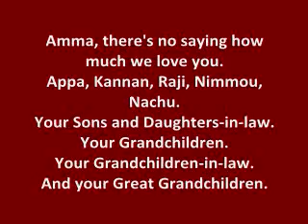Amma 74 Final Final for Nims and Kannan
Amma 74th Birthday celebartion Video